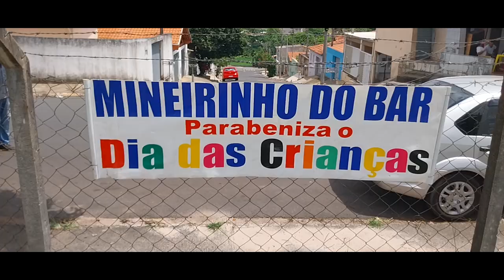RAPADÃO - DIA DAS CRIANÇAS 2023 ARTUR NOGUEIRA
CAMPO DO RAPADÃO